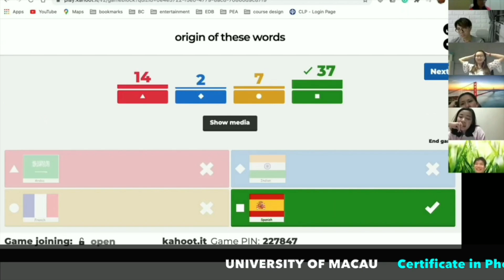🔴澳門本地居民失業率3.6%！與上期一樣！｜CC字幕｜Podcast｜日更頻道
８月２日前留位有早鳥優惠減500學費呀
【幼兒英語拼音Phonics教學資歷】導師們妳已取得資歷嗎？2022已超過400多名老師畢業 學額有限請盡早留位😉 2023第9屆接受留位中 🌟澳門大學🌟幼兒英語拼音教學資歷培訓(3月開班)☝️!
👍 認識Phonics拼拆技巧 ,教學技能及教具運用
👍學習籌劃及編制一個完整全面之教學方案
👍探索以不同方法 , 將拼音及學校課程整合
👍 Phonics導師專業發展
👍香港導師互動教學
日期: 10月 2023(every Sat, 2-6pm)
留意 !! 8月2前留位有早鳥優惠減500學費呀
留位發送中英文全名及聯絡電話至以下，註明UMCPT9課程留位